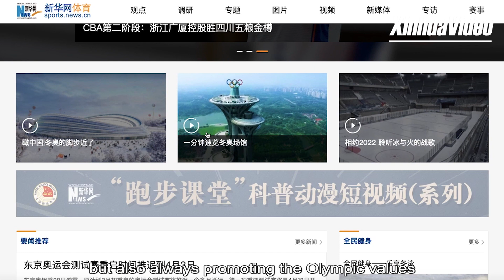GLOBALink | IOC president hails Xinhua's efforts promoting Olympic Movement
International Olympic Committee (IOC) president Thomas Bach lauded Xinhua News Agency's efforts in promoting the Olympic Movement and recalled his 2019 visit to Xinhua headquarters in Beijing when it was appointed as an IOC recognized international news agency.